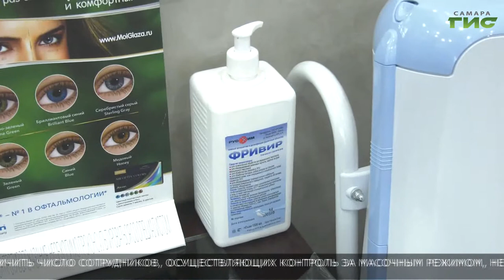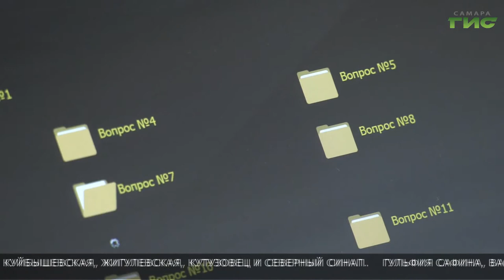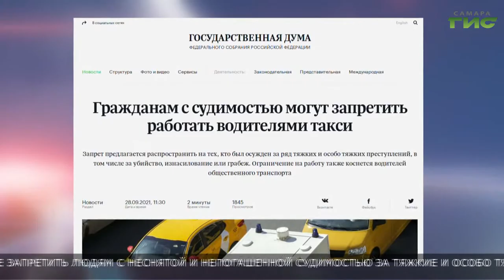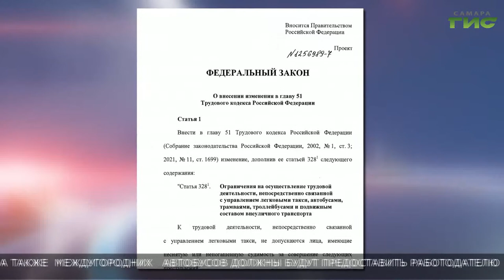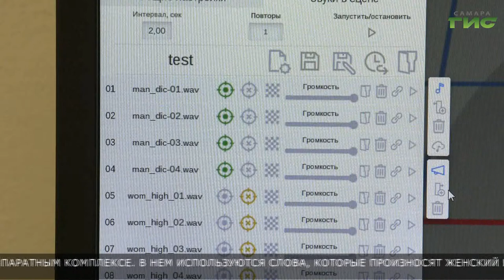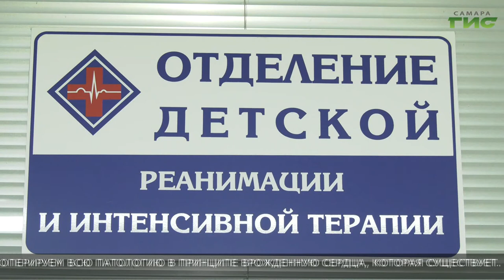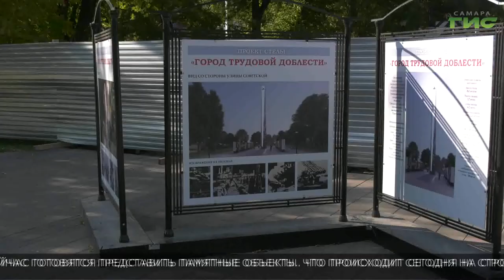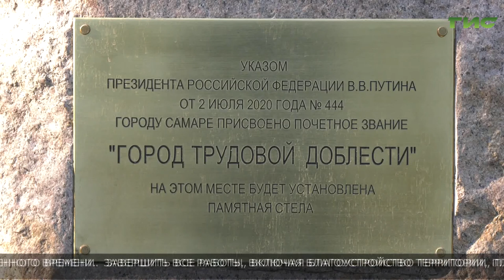"События" (Неделя в Самаре) от 02.10.2021